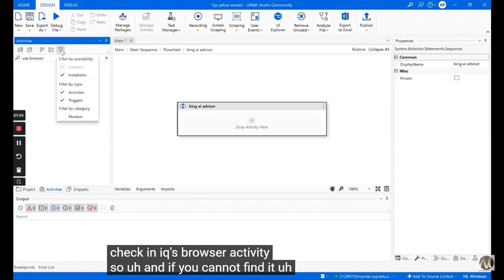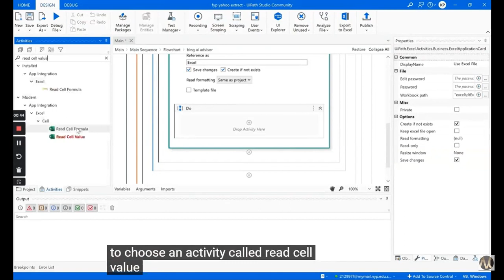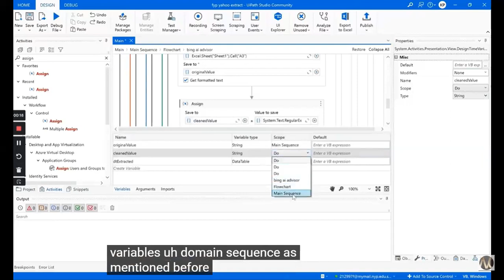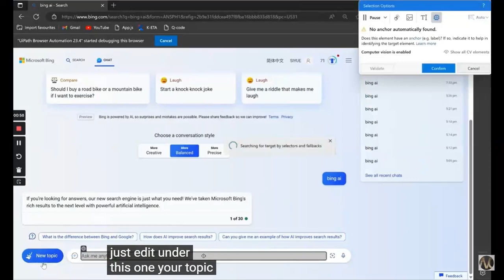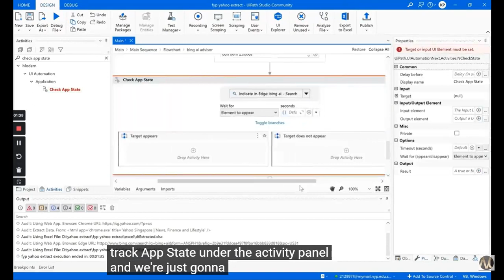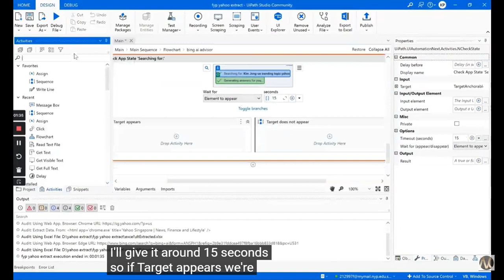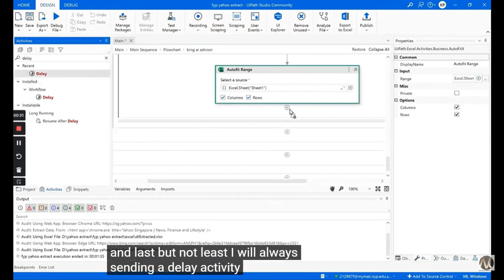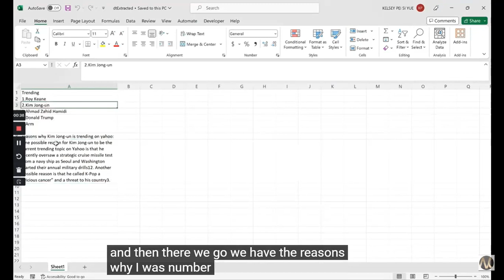RPA P3 Excel2AIChat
RPA UiPath Yahoo Gen AI Bing, wc168